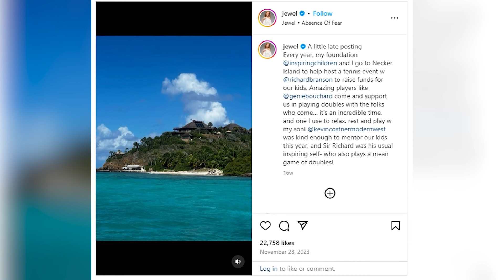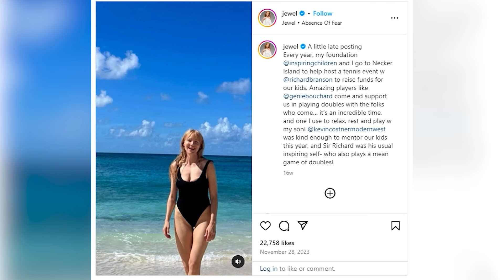Kevin Costner is FURIOUS Finding Out Ex-Wife is Dating Josh Connor After Divorce!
Uncover the truth behind Kevin Costner's ex-wife Christine Baumgartner's alleged romance with Josh Connor after their divorce.

Join us as we delve into the rumors surrounding their relationship and explore the intriguing details that have emerged. Discover the connection between Christine and Josh, from their close friendship to the financial assistance provided by Connor during Christine's challenging times. Dive into the speculation surrounding Baumgartner's motives and Kevin Costner's reactions to the news. Plus, get the scoop on Kevin Costner's own dating life, including his rumored relationship with singer Jewel Kilcher.
Don't miss out on the latest gossip and insights—watch now!